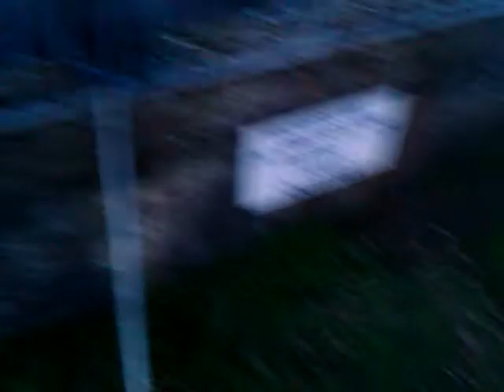This is how we do things I'n Wales